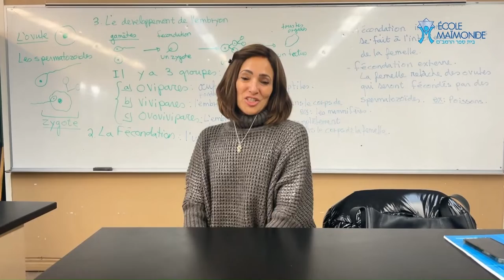Rencontre avec Annatte Cohen de l'École Maïmonide